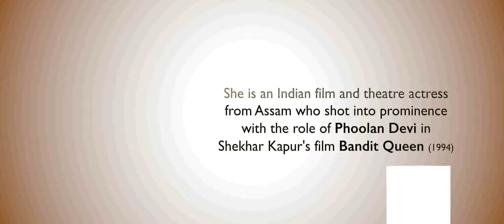In Conversation: Seema Biswas with Bharadwaj Rangan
In Conversation: Seema Biswas in conversation with Bharadwaj Rangan. Actor from Assam, Seema Biswas shot into fame with her role in Bandit Queen and has since then been one of the most powerful presence in Indian Cinema.
Bharadwaj Rangan, the Deputy Editor of The Hindu, is a prominent film critic and cinephile.